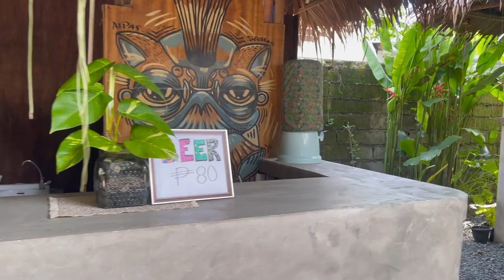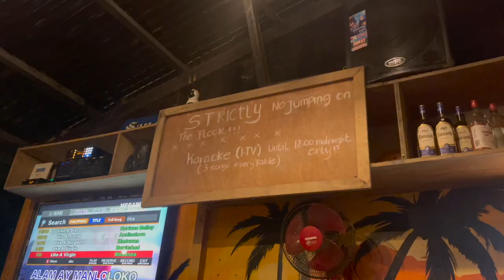SIARGAO ISLAND VLOG 2023 | Part 1 | Solo Female Travel Philippines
Part 1 of my Siargao Island (Philippines) Vlog backpacking as a solo female traveller! This place is magical and one of my new favourite places on earth. I had the best time making new friends and exploring the island. The video includes; hostel tours, moped rides, trying the local filipino cuisine, surfing for beginners, karaoke and lots of fun things to do in Siargao!